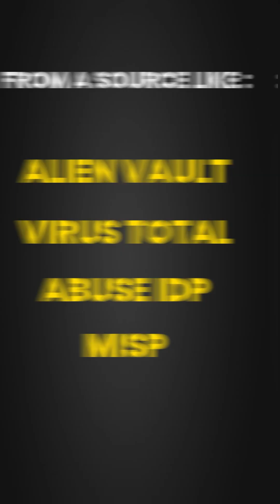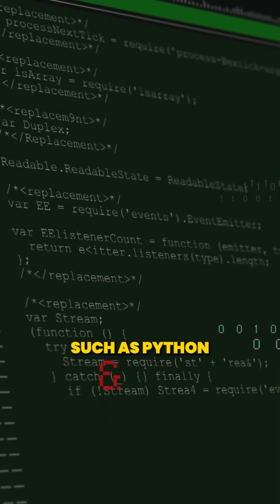Top Open Source Project for SOC – Part 1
Explore the best open source tools every Security Operations Center (SOC) should know!

In Part 1, we highlight powerful, free tools used by real-world SOC teams.
💡 Perfect for cybersecurity pros, students & enthusiasts!